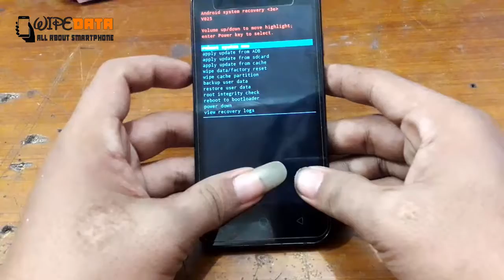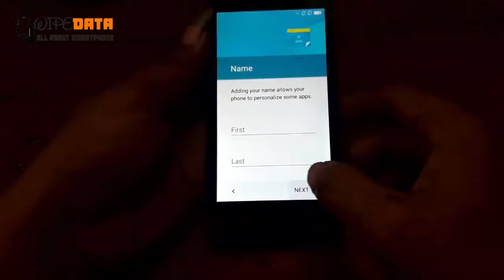COOLPAD A110 FACTORY RESET | HARD RESET | SCREEN LOCK | PATTERN LOCK | PIN LOCK | PASSWORD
COOLPAD A110 WIPE DATA - FACTORY RESET